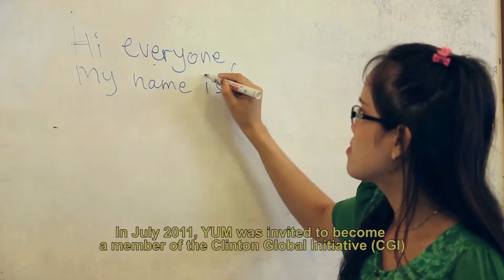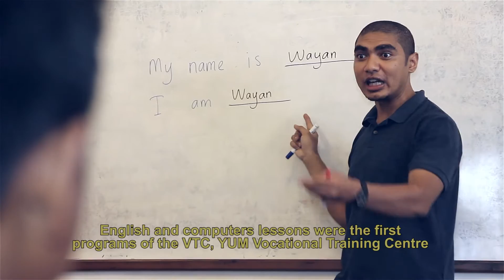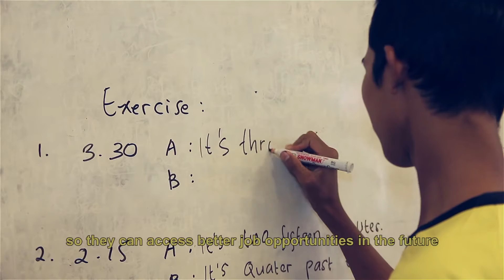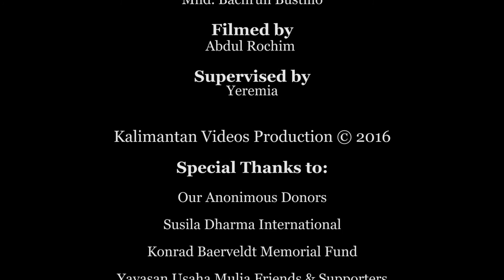YUM Kalimantan Vocational Training Center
Since 2011, YUM has committed to ensure that more youths obtain the skills needed to find a job. Youth unemployment rates are five times higher than those of adults, making skill development an area of vital importance.  In Central Kalimantan, YUM is currently training more than 800 youths per year in English, Computer, Sewing, Hairdressing and Food Production, in hope that these skills can ensure better employability or open up possibilities for self-employment.